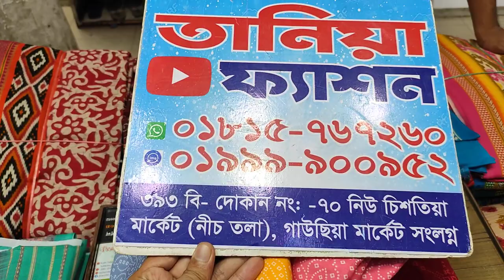অরিজিনাল নতুন জয়পুরি প্যাটেল থ্রি পিস পিওর সুতি জয়পুরি কিনুন পানির দামে । Tania Fashion.01317641307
আসসালামু আলাইকুম
ইন্ডিয়ান পিয়ানি কটন
নতুন জয়পুরি থ্রি-পিস

🏢ঠিকানাঃ

➡️তানিয়া ফ্যাশন
☑️নিউ চিশতিয়া মার্কেট গাওসিয়া সংলংন।

ইউটিউব চ্যানেলঃ Tania Fashion

জয়পুরি থ্রিপিস
জয়পুরি থ্রিপিস এর পাইকারি দোকান
আপডেট ডিজাইনের জয়পুরি কটন থ্রি-পিছ
কালামকারি নিউ ডিজাইন
ইন্ডিয়ান জয়পুরি প্যাটেল
কটন থ্রি-পিছ
jaipuri best collection
Jaipuri 3pc
New three piece collection
Cotton new three piece for eid
Eid special collection
Patel
Pateljaipuri
Kalamkari
Chirantan fashion house
Mb cotton three piece
Piyani cotton
এমবি কটন
পিয়ানি কটন
ajrakh
আজরাক প্রিন্ট
Jaipuri three piece collection
জয়পুরি থ্রিপিস
কালামকারি নিউ ডিজাইন
ইন্ডিয়ান জয়পুরি প্যাটেল
কটন থ্রি-পিছ
jaipuri best collection
Jaipuri 3pc
Eid special collection
Patel
Pateljaipuri
Kalamkari
Chirantan fashion house
Piyani cotton
পিয়ানি কটন
ajrakh
আজরাক প্রিন্ট
Mb cotton
Wholesale price
Offer collection
তানিয়া ফ্যাশন
পিয়ানি কটন থ্রি পিছ
এক্সক্লুসিভ পিয়ানি কটন থ্রি পিছ কিনুন তানিয়া ফ্যাশন থেকে
পিয়ানি
গাউছিয়া মার্কেট
Paynia Cotton Three Piece
Paynia
paynia Cotton three piece collection Tania fashion
জয়পুরী কটন থ্রি পিস কালেকশন
মালহার কটন থ্রি পিছ
নিউ চিশতিয়া
নুর কটন থ্রি পিছ
চোষা কটন সিল্ক ইন্ডিয়ান
পাকিস্তানি
ইন্ডিয়ান
পাইকারী
বিন সাইদ কটন থ্রি পিছ

খুচরা
Three piece collectiJaipuri three piece collection
জয়পুরি থ্রিপিস
কালামকারি নিউ ডিজাইন
ইন্ডিয়ান জয়পুরি প্যাটেল
কটন থ্রি-পিছ
jaipuri best collection
Jaipuri 3pc
Eid special collection
Patel
Pateljaipuri
Kalamkari
Chirantan fashion house
Piyani cotton
এমবি কটন
পিয়ানি কটন
ajrakh
আজরাক প্রিন্ট
জয়পুরি থ্রিপিস
কালামকারি নিউ ডিজাইন
ইন্ডিয়ান জয়পুরি প্যাটেল
কটন থ্রি-পিছ
jaipuri best collection
Jaipuri 3pc
Eid special collection
Patel
Pateljaipuri
Kalamkari
Chirantan fashion house
Piyani cotton
পিয়ানি কটন
ajrakh
আজরাক প্রিন্ট
Mb cotton
Wholesale price
Offer collection
তানিয়া ফ্যাশন
পিয়ানি
গাউছিয়া মার্কেট
Paynia
নিউ চিশতিয়া
পাকিস্তানি
ইন্ডিয়ান
পাইকারী

খুচরা
Three piece collection Tania fashion
Amader Fashion

জয়পুরি থ্রিপিস
কালামকারি নিউ ডিজাইন
ইন্ডিয়ান জয়পুরি প্যাটেল
কটন থ্রি-পিছ
jaipuri best collection
Jaipuri 3pc
Eid special collection
Patel
Pateljaipuri
Kalamkari
Chirantan fashion house
Piyani cotton
এমবি কটন
পিয়ানি কটন
ajrakh
আজরাক প্রিন্ট
জয়পুরি থ্রিপিস
কালামকারি নিউ ডিজাইন
ইন্ডিয়ান জয়পুরি প্যাটেল
কটন থ্রি-পিছ
jaipuri best collection
Jaipuri 3pc
Eid special collection
Patel
Pateljaipuri
Kalamkari
Chirantan fashion house
Piyani cotton
পিয়ানি কটন
ajrakh
আজরাক প্রিন্ট
Mb cotton
Wholesale price
Offer collection
তানিয়া ফ্যাশন
পিয়ানি
গাউছিয়া মার্কেট
Paynia
নিউ চিশতিয়া
পাকিস্তানি
ইন্ডিয়ান
পাইকারী

খুচরা
Amader Fashion

জয়পুরি থ্রিপিস
আপডেট ডিজ🥰